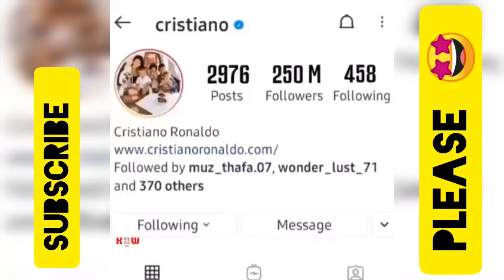റൊണാൾഡോ ടാ 🔥🔥🔥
video from ashpu rokkzz